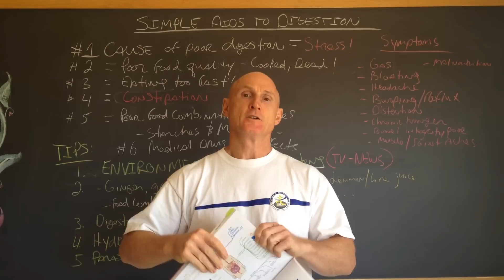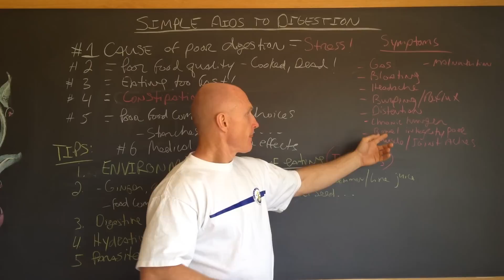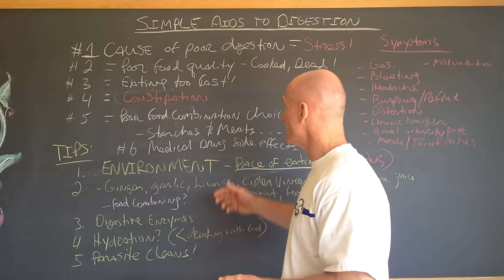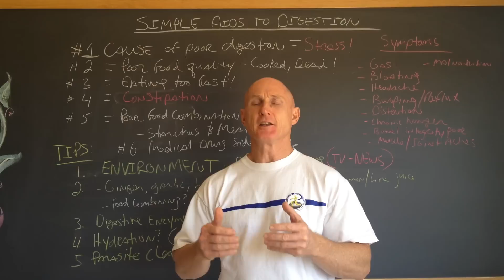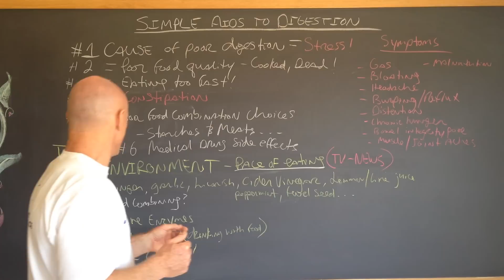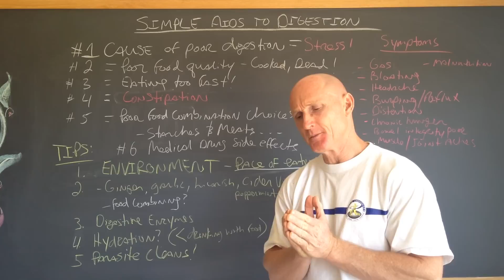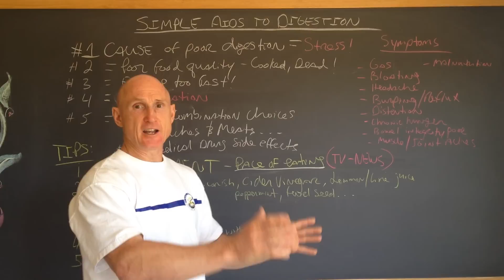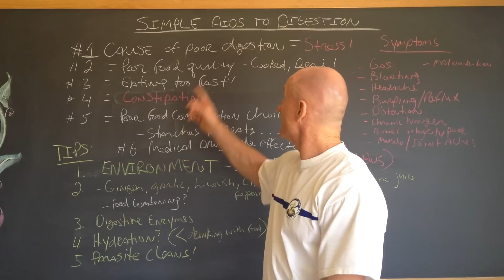Simple Aids 4 Digestion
Digestive weakness and associated problems are as common as white bread today among people worldwide.

In Paul Chek's experience, the greater the quantity of white flower (and other gluten containing grains), processed sugar, pasteurized dairy and processed foods in general a population eats, the more digestive trouble they experience.